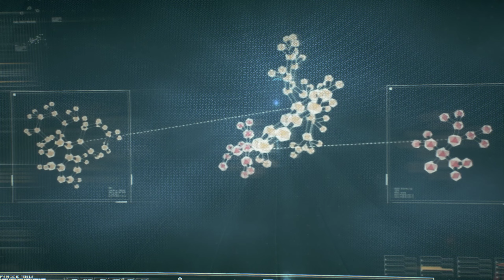City Of Twilight / Batman: Arkham Knight (PC) / Part 1 - [2K/60fps]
Batman: Arkham Knight brings the award-winning Arkham trilogy from Rocksteady Studios to its epic conclusion. Developed exclusively for New-Gen platforms, Batman: Arkham Knight introduces Rocksteady's uniquely designed version of the Batmobile. The highly anticipated addition of this legendary vehicle, combined with the acclaimed gameplay of the Arkham series, offers gamers the ultimate and complete Batman experience as they tear through the streets and soar across the skyline of the entirety of Gotham City. In this explosive finale, Batman faces the ultimate threat against the city that he is sworn to protect, as Scarecrow returns to unite the super criminals of Gotham and destroy the Batman forever.

“Be The Batman” – Live the complete Batman experience as the Dark Knight enters the concluding chapter of Rocksteady’s Arkham trilogy. Players will become The World’s Greatest Detective like never before with the introduction of the Batmobile and enhancements to signature features such as FreeFlow Combat, stealth, forensics and navigation.

Introducing the Batmobile – The Batmobile is brought to life with a completely new and original design featuring a distinct visual appearance and a full range of on-board high-tech gadgetry. Designed to be fully drivable throughout the game world and capable of transformation from high speed pursuit mode to military grade battle mode, this legendary vehicle sits at the heart of the game’s design and allows players to tear through the streets at incredible speeds in pursuit of Gotham City’s most dangerous villains. This iconic vehicle also augments Batman’s abilities in every respect, from navigation and forensics to combat and puzzle solving creating a genuine and seamless sense of the union of man and machine.

The Epic Conclusion to Rocksteady’s Arkham Trilogy – Batman: Arkham Knight brings all-out war to Gotham City. The hit-and-run skirmishes of Batman: Arkham Asylum, which escalated into the devastating conspiracy against the inmates in Batman: Arkham City, culminates in the ultimate showdown for the future of Gotham. At the mercy of Scarecrow, the fate of the city hangs in the balance as he is joined by the Arkham Knight, a completely new and original character in the Batman universe, as well as a huge roster of other infamous villains including Harley Quinn, The Penguin, Two-Face and the Riddler.

Explore the entirety of Gotham City – For the first time, players have the opportunity to explore all of Gotham City in a completely open and free-roaming game world. More than five times that of Batman: Arkham City, Gotham City has been brought to life with the same level of intimate, hand-crafted attention to detail for which the Arkham games are known.

Most Wanted Side Missions – Players can fully immerse themselves in the chaos that is erupting in the streets of Gotham. Encounters with high-profile criminal masterminds are guaranteed while also offering gamers the opportunity to focus on and takedown individual villains or pursue the core narrative path.

New Combat and Gadget Features – Gamers have at their disposal more combat moves and high-tech gadgetry than ever before. The new ‘gadgets while gliding’ ability allows Batman to deploy gadgets such as batarangs, the grapnel gun or the line launcher mid-glide while Batman’s utility belt is once again upgraded to include all new gadgets that expand his range of forensic investigation, stealth incursion and combat skills.